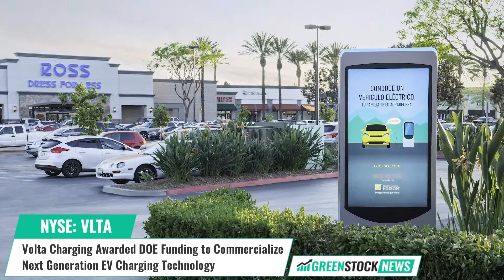Volta Charging ($VLTA) Awarded DOE Funding to Commercialize Next Generation EV Charging Technology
Volta Charging (NYSE: VLTA) has been awarded a grant from the U.S Department of Energy on a partnership project with Imagen Energy to develop and commercialize the next generation of domestically manufactured DC fast charging technologies.

Through the collaboration, the two companies are seeking to develop and commercialize EV chargers that are more flexible, powerful, and affordable with a specific focus on scalability, compliance, and accessibility. Volta says that it will leverage its patented, award-winning PredictEV infrastructure planning software to identify optimal sites for effective piloting and initial deployment.

Equipment is being engineered to deliver at least 150kW and be manufactured in the United States. The technology will attempt to fulfill network connectivity requirements, including Plug and Charge capabilities and communication through the Open Charge Point Protocol (OCPP) and Open Charge Point Interface protocol.

Vince Cubbage, Interim CEO at Volta stated: “While this is a modest initial government grant that does not replace the need for the capital we are currently raising, it is proof of Volta’s ability to align our business with the federal government’s priorities.”

Volta is an industry-leading electric vehicle charging and media company that is building a unique network of charging stations to power vehicles and drive business growth while accelerating a clean energy future.

Shares of Volta Charging trade on the NYSE under the ticker symbol VLTA.